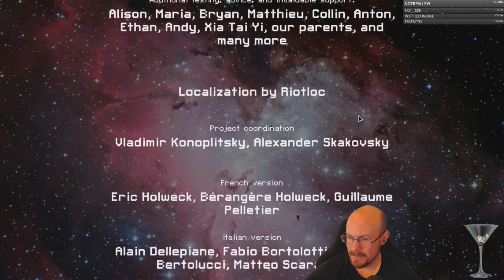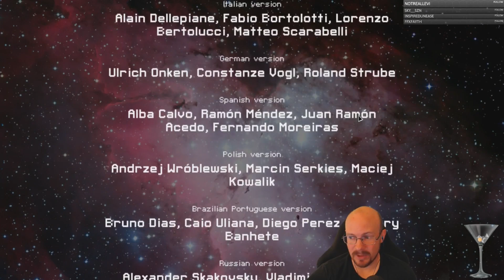FTL Hard mode, WITH pause, OP'less challenge! Zoltan B!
Today is a day for challenging runs!  It takes us a few attempts to get a worthwhile run going on the Zoltan B, with many fires and boarders wrecking our earlier attempts!  When we finally get a good run going, surprise, surprise, it's with some flaks and beam weapons!  Our defense never gets too insane, but with 2 flaks, a heavy laser, and a halberd beam, not to mention a hull repair drone, our 3 shields plus Zoltan shield keep us alive!  Some boarding rewards partway through the run didn't hurt, either! GG, cookie time!